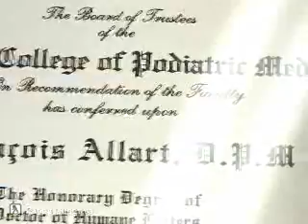Allard François Dr - Quebec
Allard François Dr